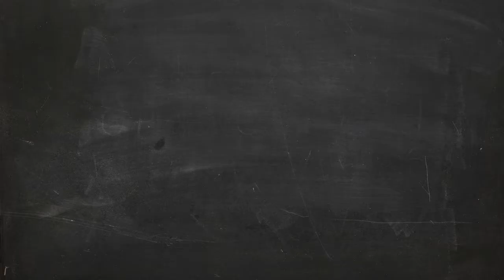T-Shirt Daily #63【Bruce Lee Love Water T-Shirt】Design ur Tshirt life - Unique Tshirt Unique Life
- !beer

- !pizza

- !(your country)